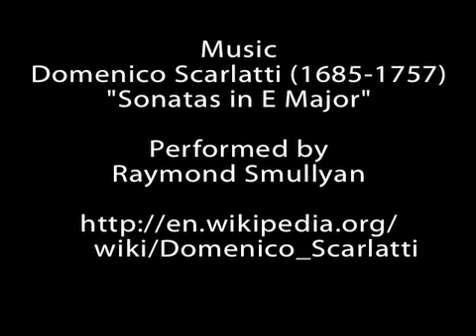Goya's Caprichos: #37 - Might not the pupil know more?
Video Tour for the San Jose Museum of Art's exhibition Goya's Caprichos: Dreams of Reason and Madness on view at SJMA January 26 - April 20, 2008. Download to your iPod via iTunes (search "SJMA") to supplement your visit or watch via YouTube to experience parts of the exhibition at home.

Utilizing satire and a dark imagination, Spanish painter and printmaker Francisco Goya published Los Caprichos, a series of 80 etchings in 1799. Goya was stone deaf; therefore he relied on his keen observation to represent Spain during a period of social and economic hardship. Los Caprichos portrays goblins and aristocrats alike, enacting the excesses of the nobility and the corruption of the church. Goya's characters themselves exist somewhere between actuality and fantasy. In fact, in Spanish the term "capricho" means whim or an expression of the imagination. Goya used whimsy but also gross caricature to expose a nation rife with corruption and evil.